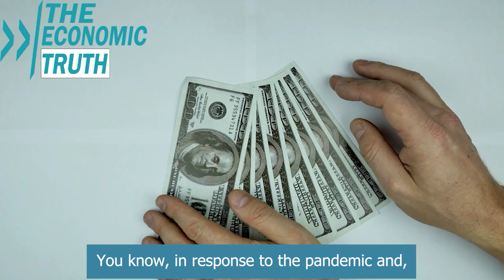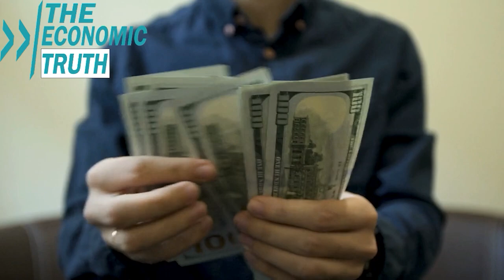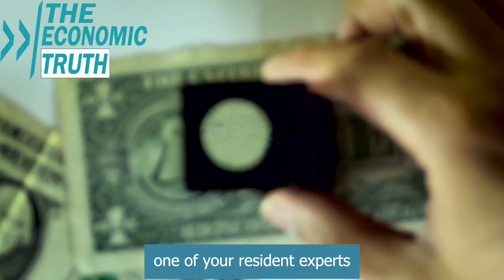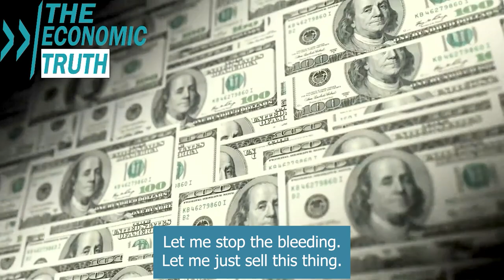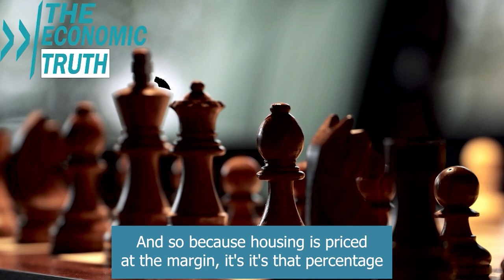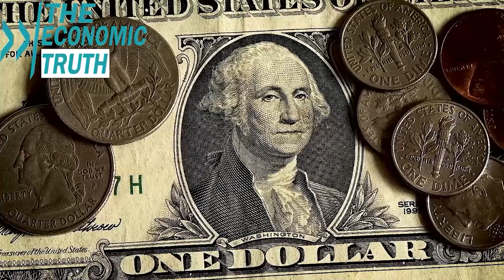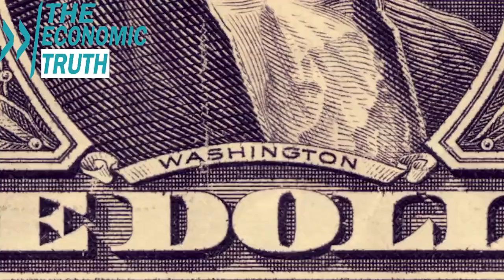Economic Collapse Plan Revealed - John Rubino Highlights Need to Prepare for Approaching Crash